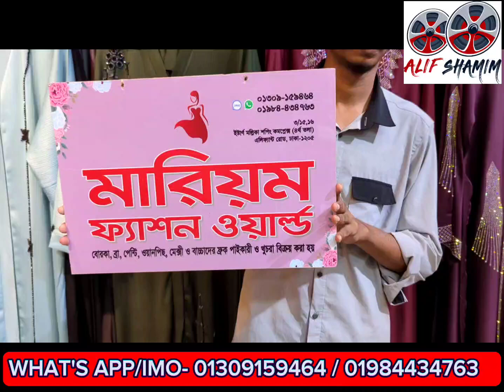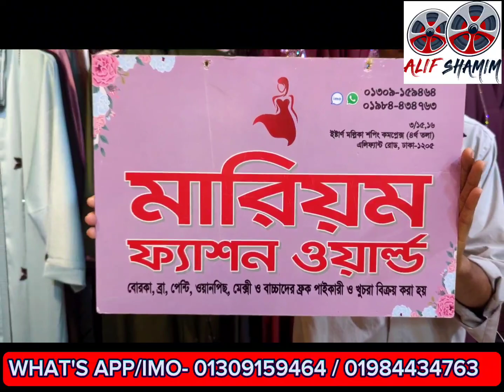ফাটাফাটি অফ দুবাই বোরকা কালেকশন পাইকারি দোকান থেকে দাম জেনে নিন মরিয়ম বোরকা ফ্যাশন,,,